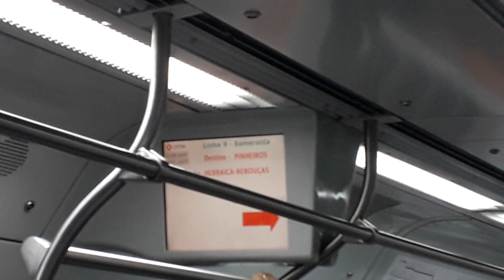Trecho entre Hebraica Rebouças e Pinheiros no TUE 7000 (Q124) - Linha 9 Esmeralda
Filmado no 7000 (Q124) (carro 7123)
Data: 11/04/19